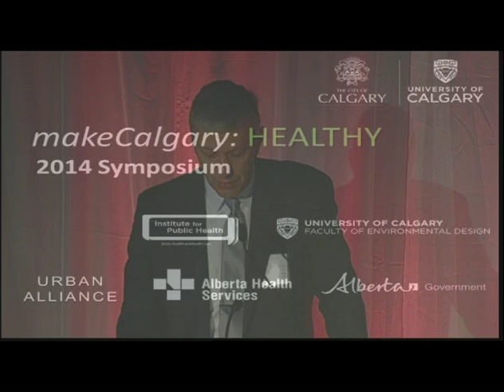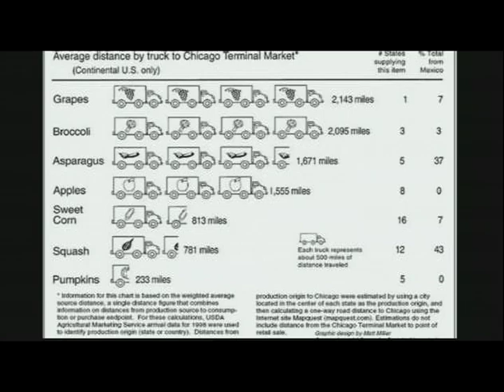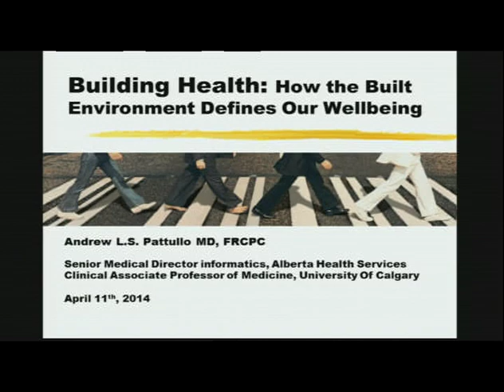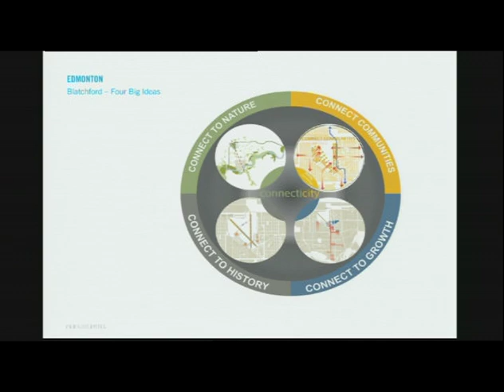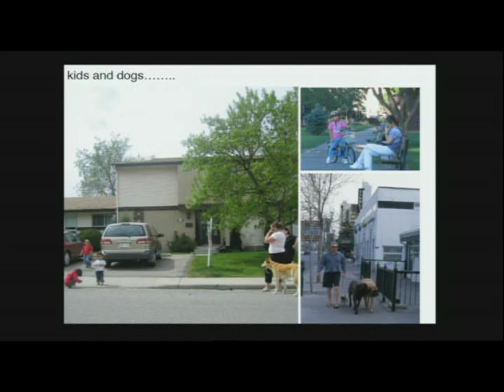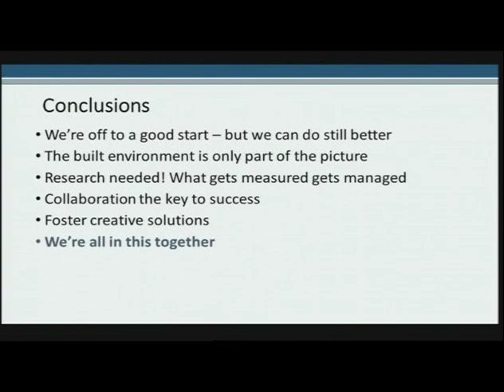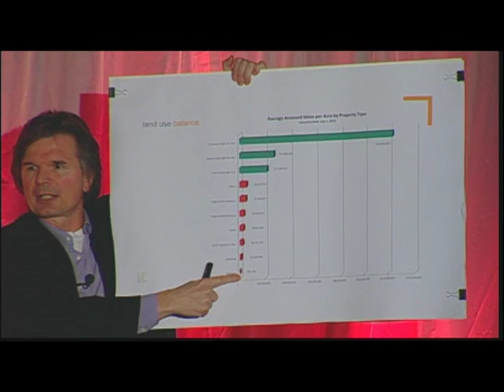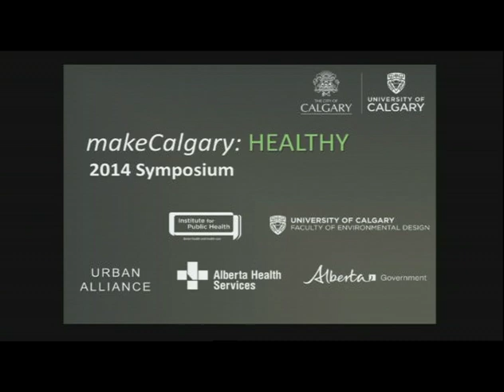Shaping our Cities HQ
What contributes to our health and to the health of our communities? Lifestyle choices such as diet and exercise play a large part... But so does our built environments. The buildings, parks, schools, road systems, and other infrastructure that define our communities - also play a vital role in what keeps us healthy, and what could potentially make us sick.
On Friday, April 11, 2014, the University of Calgary hosted a one-day symposium on shaping healthy communities.
The Faculty of Environmental Design (EVDS) and the O'Brien Institute for Public Health (OIPH) partnered with the City of Calgary, Urban Alliance, Alberta Health Services, and Alberta Innovates - Health Solutions to bring a day dedicated to exploring the relationship between urban design and the health of our communities -- establishing strategies to sustain and improve human and environmental well-being to make Calgary healthier and more productive.